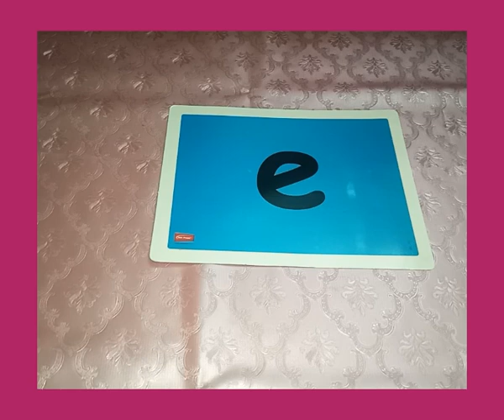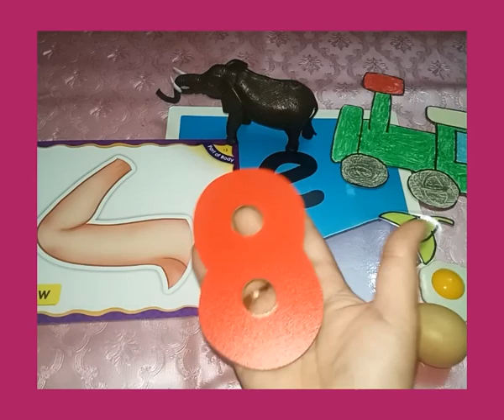intro of e